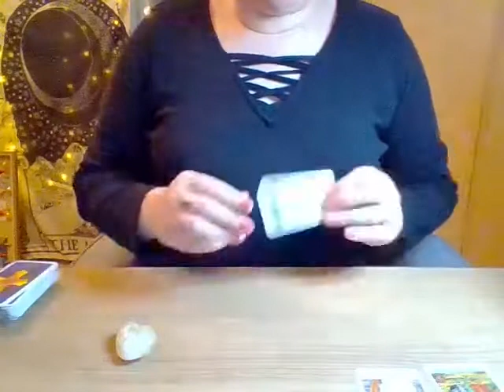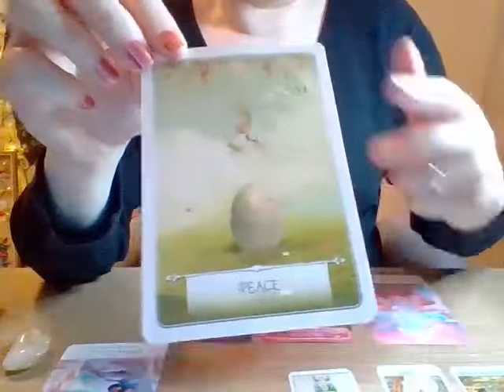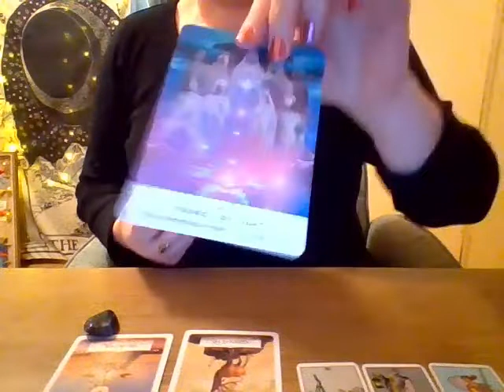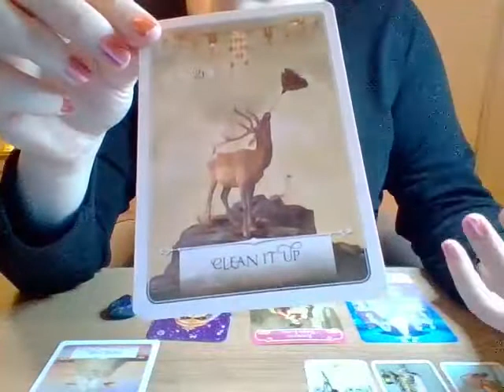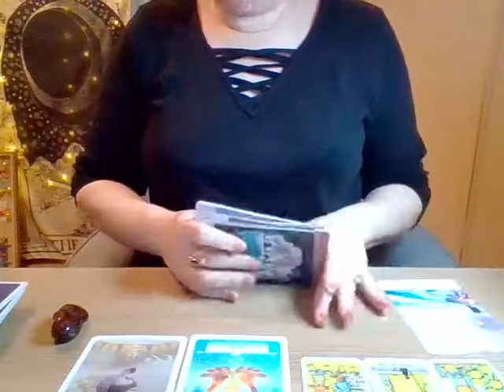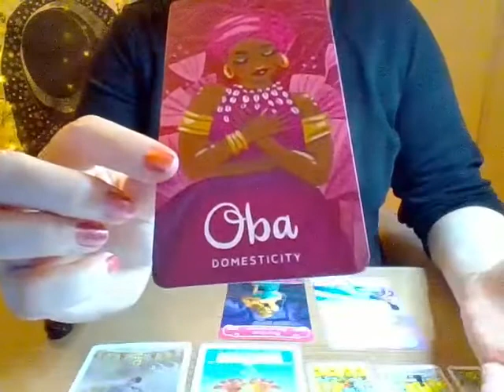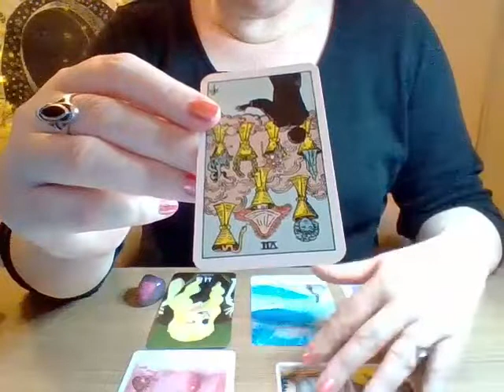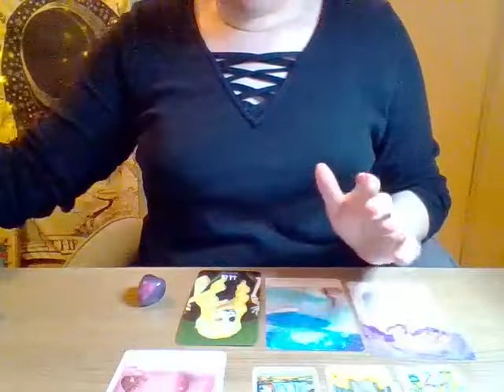🔮This message was meant to find you! Pick a Card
I am finally back with a pick a card reading! This reading is timeless and meant to find you at this time. Spirit wants to tell you something in this video 🔮

This pick a card is a general reading. Please take what resonates and let the rest fly🕊️

Jasmin ❤️

Thank you for your donation! It will go back into the channel

Timestamps🌺🌺🌺
pile 1 @ 1:35

pile 2 @ 16:34

pile 2 @ 31:06

pile 4 @ 42:25